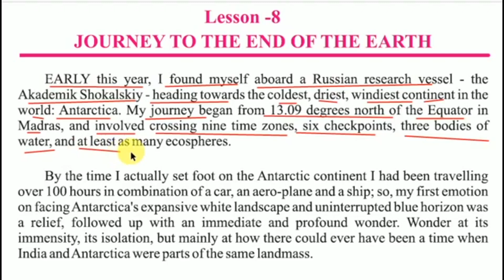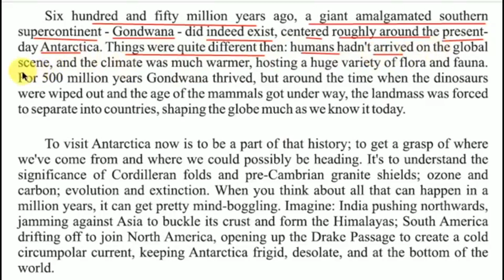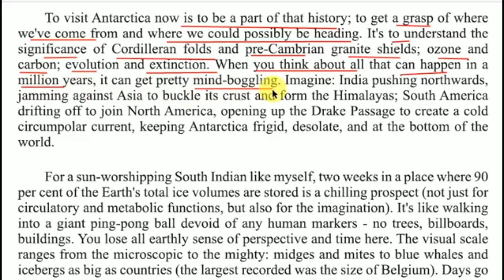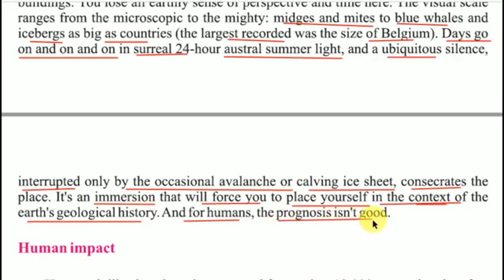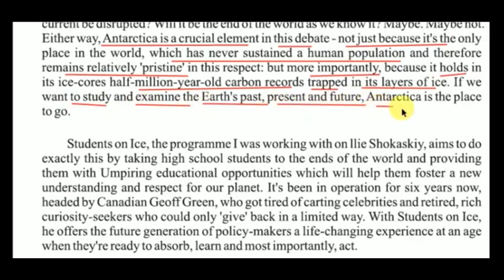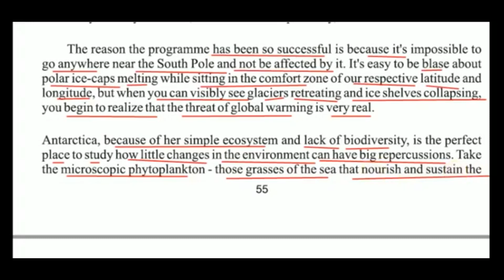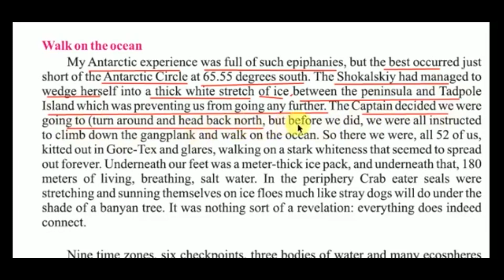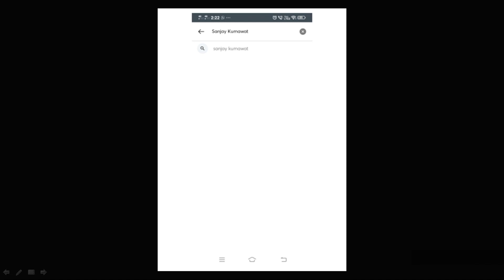A JOURNEY TO THE END OF THE EARTH 08 | RAINBOW BOOK | SENIOR SECONDARY EXAMINATION, 2021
SENIOR SECONDARY EXAMINATION, 2021
COMPULSORY ENGLISH
12 CLASS ENGLISH
ENGLISH BACKBONE
ENGLISH BACKBONE
ENGLISH BACKBONE

RAINBOW BOOK

LESSON 03
THIRD THOUGHTS

PANORAMA BOOK
QUESTIONS NO 25 | 26 | 27 | 28

LESSON 03
THE GUITAR PLAYER

LESSON 06
TROUBLE IN BOHEMIA

POEM'S QUESTIONS 16 | 17 | 18